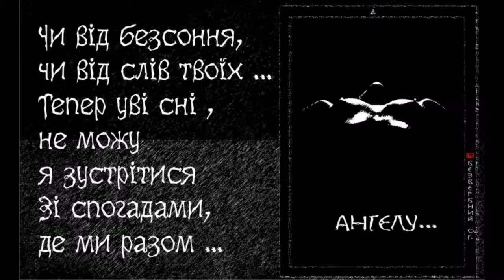ИЛИ ОТ , Alex Bezverbny, из книги «Блики Ангела».